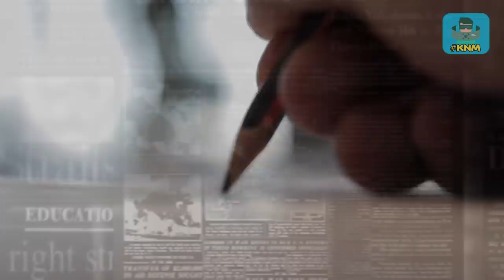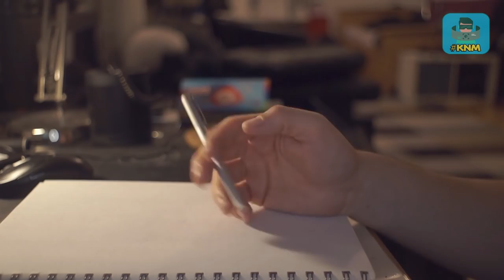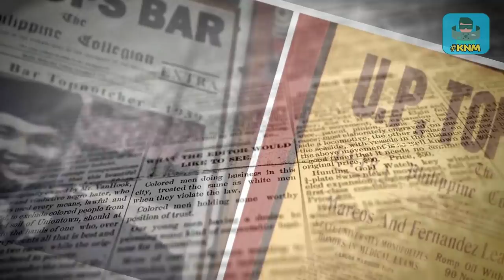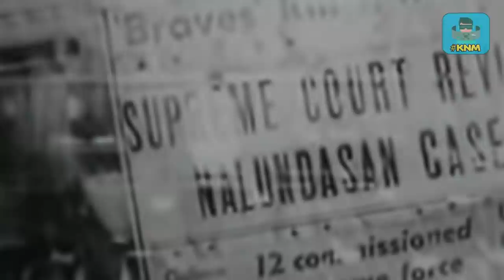GRABE! Retake Ba Kamo? Panis Yan Kay Pangulong FERDINAND MARCOS (Ferdinand Marcos History)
Title | GRABE! Retake Ba Kamo? Panis Yan Kay Pangulong FERDINAND MARCOS (Ferdinand Marcos History)

Ang video na ito ay tungkol sa pambihirang rating sa Bar Exam ng noo’y dating Presidente na si Ferdinand Marcos. Tatalakayin natin ang mga tunay na kwento sa likod nito. At pag-uusapan ang mga naging kaganapan na nagtulak sa kanya upang makamit ang tagumpay na animo’y iginuhit ng tadhana para sa kanya. :)

Please visit and like my facebook page | KwentoNiMyk

Malaking tulong po ito sa pagpapalago ng ating channel. Salamat po. :)
Related channels